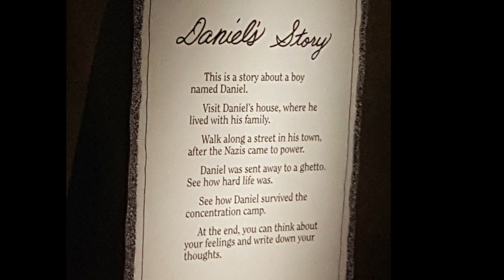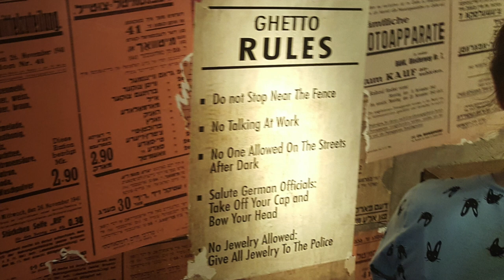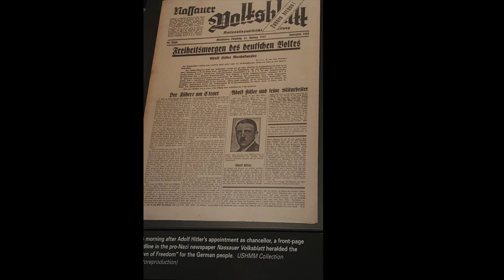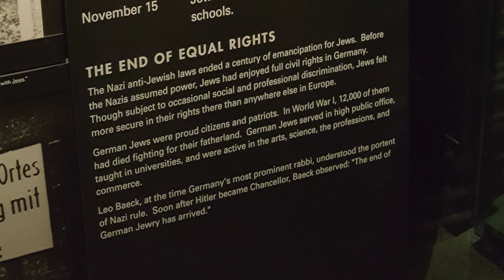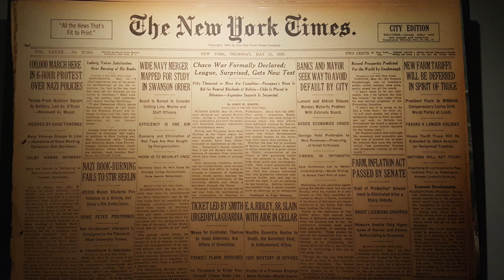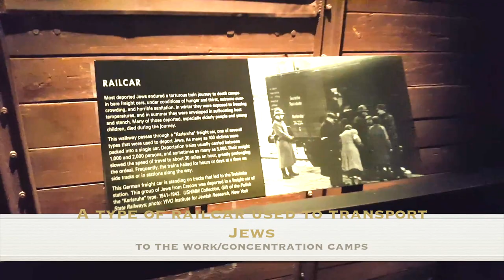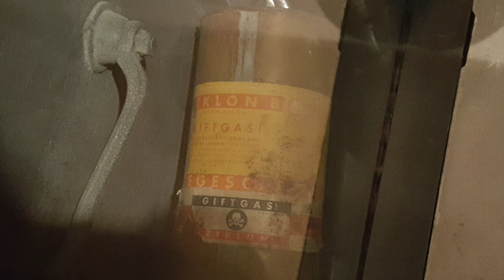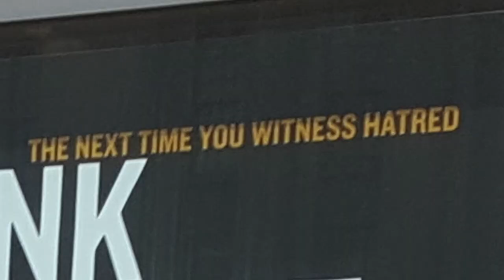Visiting the Holocaust Museum: Washington DC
Freds Travels" episode 8. we visit the Holocaust Museum in Washington DC